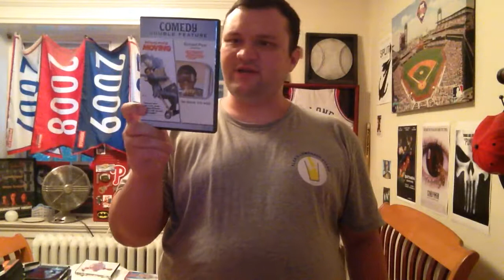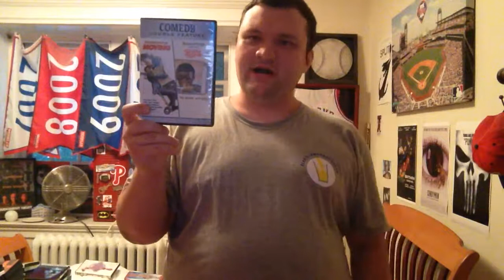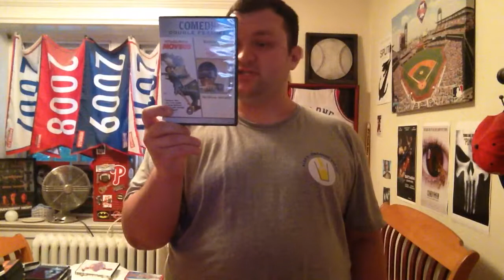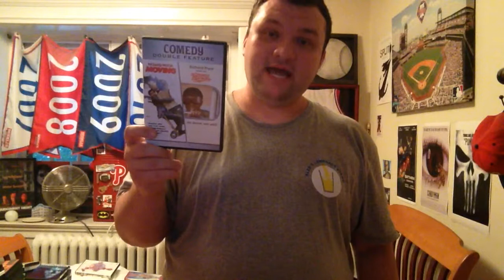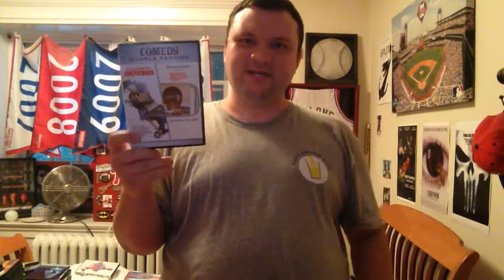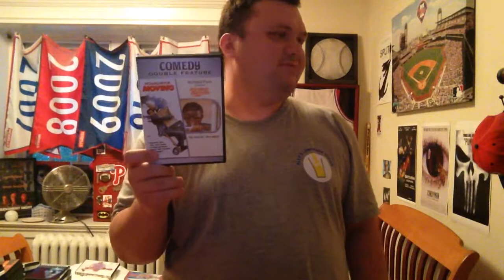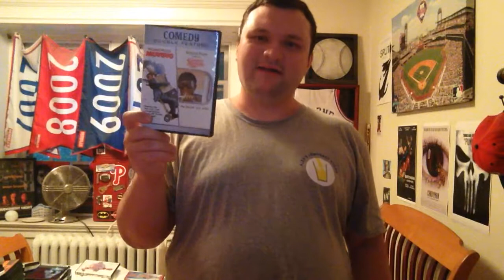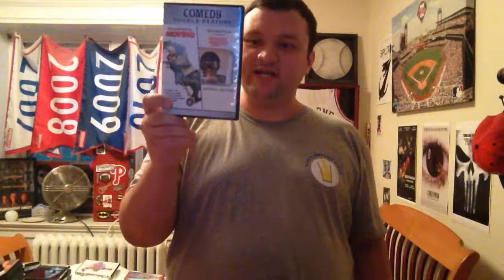Moving (1988) Review (An Underrated Comedy Gem)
One of my all time favorite Richard Pryor movies! Hope you guys enjoy!

Moving is a 1988 American comedy film starring Richard Pryor as Arlo Pear, a father moving his family cross-country.

Other notable appearances in the film include Randy Quaid as an annoying neighbor, Dana Carvey as a man with multiple personalities hired to drive Pryor's car, Rodney Dangerfield as an embezzling loan officer, musician Morris Day, and WWF wrestler King Kong Bundy as a monstrous mover. The movie also stars Stacey Dash, as Arlo's daughter Casey.